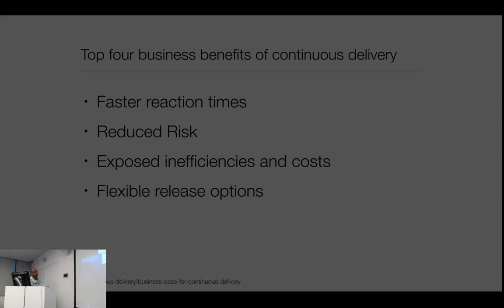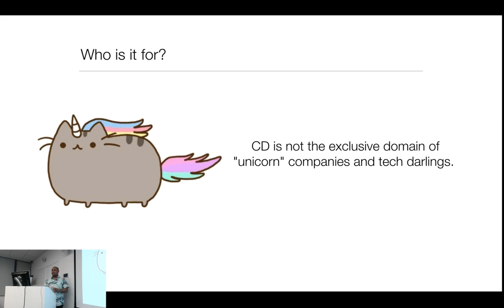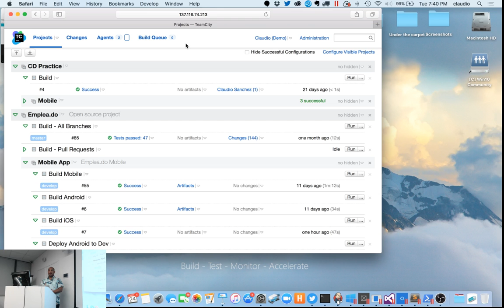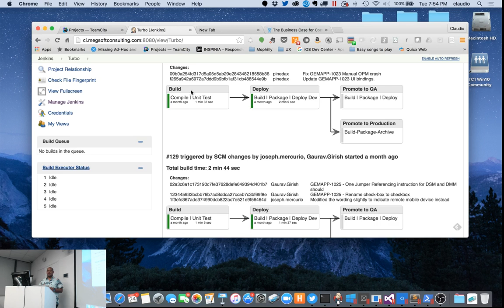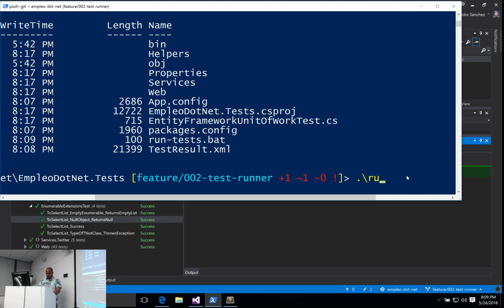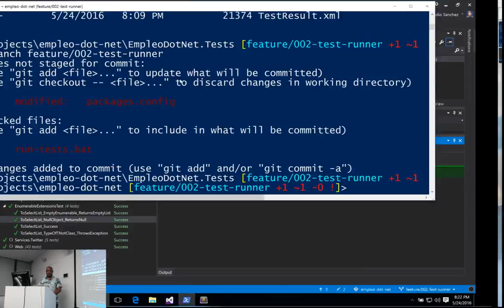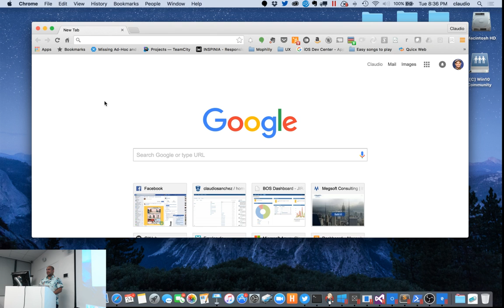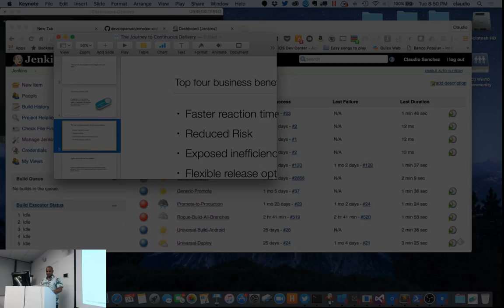The journey to Continuous Delivery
Este video contiene problemas en el audio, disculpen las molestias.

Tema: The journey to Continuous Delivery
Orador: Claudio Sánchez

En esta charla, Claudio Sánchez, CEO de Megsoft Consulting, hablará sobre  lecciones aprendidas de años de experiencia en la jornada de  la Entrega Continua; ¿qué es?  ¿por qué? ¿cómo comenzar el viaje?, y algunas de las herramientas que pueden ayudarlo a hacer que este viaje sea agradable.

In this talk, Megsoft Consulting CEO Claudio Sanchez will talk about the lessons learned from years of experience on the journey to Continuous Delivery; what it is, why and how to start the journey, and some of the tools that may help you making this journey a pleasant one.

- Claudio Sánchez
Claudio technical skills as a Lead Software Engineer enable him to deliver highly scalable systems. His excellent communication and people management skills have made him an invaluable point of contact between the team and clients/Domain experts/end-users. Able to translate requirements into deliverable tasks for the team, as well as able to communicate complex solutions in clear and concise fashion. Approachable and always willing to listen to what people need and want, both from other departments/organizations and within his own team. Boasting of a hands-on understanding of all technology-focused roles, expertise which he uses to both mentor and guide the team, ensuring deadlines are always met while staying within budget.